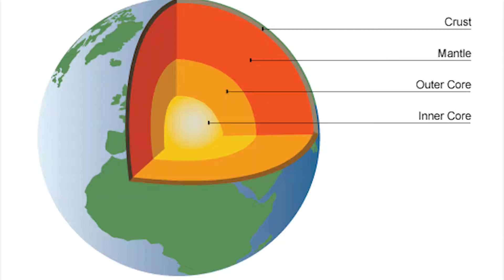Iceland In 3 Minutes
Not a flying video this one, although it does feature the Icelandair 757-200 TF-ISR and TF-ISF on FI441 and FI440 respectively. All of this footage was filmed on the new GoPro Hero 5 Session on our school trip to Iceland between 11/4/17 - 14/4/17. What a good meme it was.